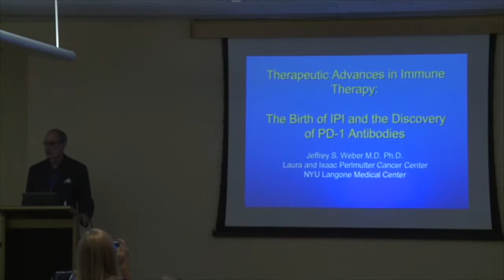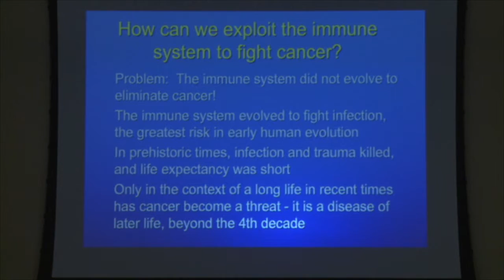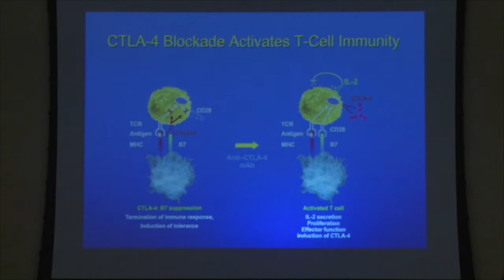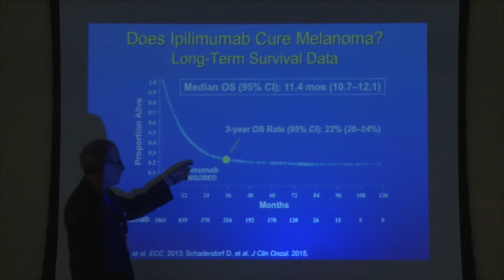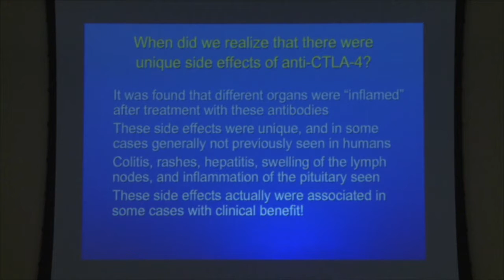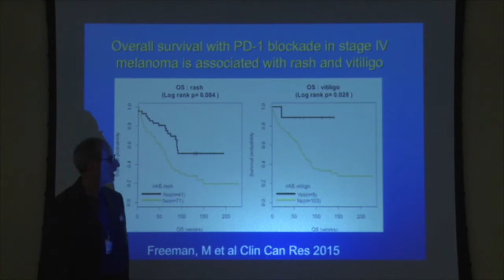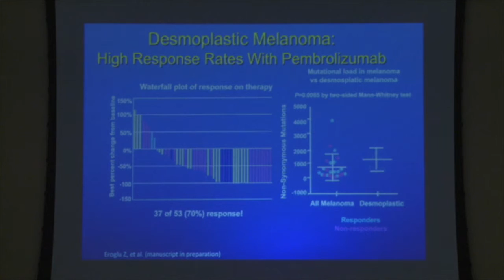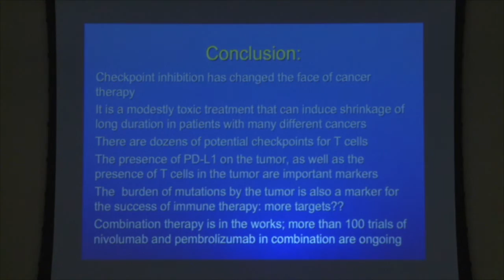Immunotherapy Symposium - The Birth of "Ipi" and Discovery of PD-1 Antibodies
Presentation by Jeffrey Weber, MD, PhD, NYU Langone Medical Center. Presented at Immunotherapy in Melanoma: A Celebration of Advances, hosted by the MRF on August 12-13 in New York City.